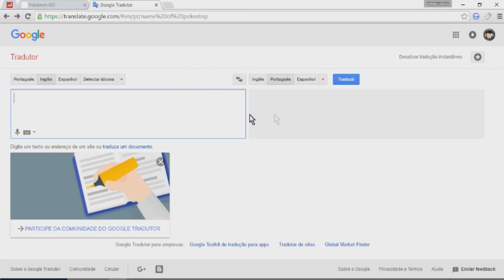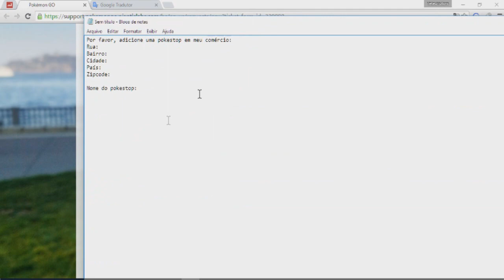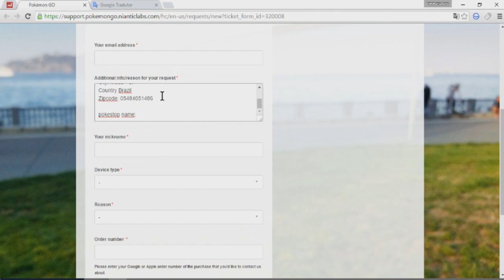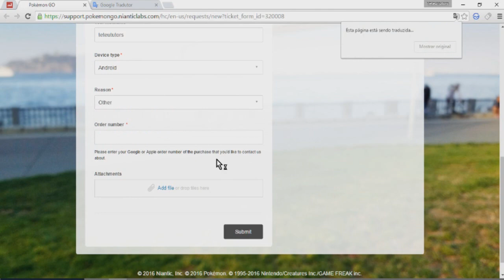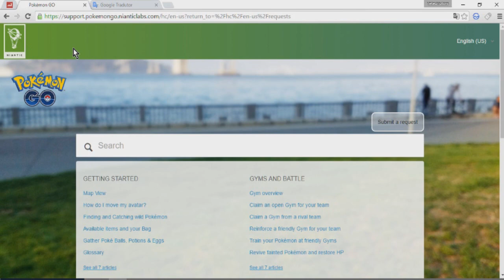Como criar Pokestop e Ginásios perto da sua casa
Aprenda a criar e ter Pokestop e ginásio pokemon na sua casa, em um comércio próximo, de forma simples e bastante fácil, através de um formulário da desenvolvedora do game, confira!

+ TEXTO USADO
Por favor, adicione um pokestop em meu comércio:
Endereço:
Bairro:
Cidade:
ZipCode
País